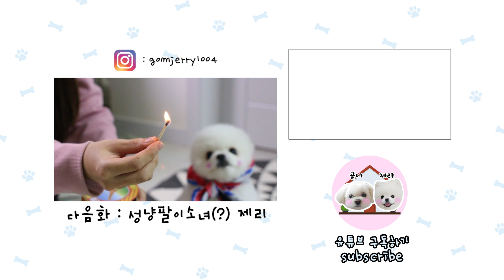우리 강아지의 최애템 실종사건 / Where is my dog ball / 말티즈 / 포메라니안 / 반려견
곰이의 최애 장난감 콩주머니
콩주머니가 안보여요ㅠㅠ
어디갔니 콩주머니야~ 내말 들리니?

곰이(Gom) 2살(2years old)남자아이(boy) 말티즈(Maltese)
제리(Jerry) 1살(1years old) 남자아이(boy) 포메라니안(Pomeranian)